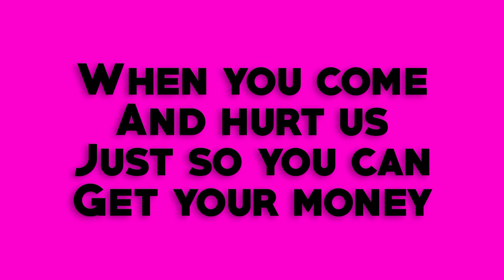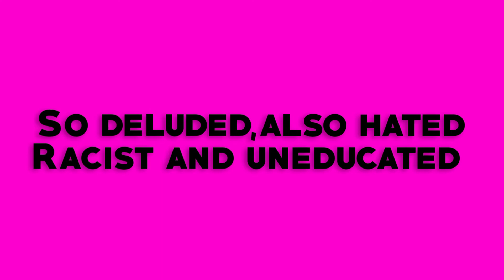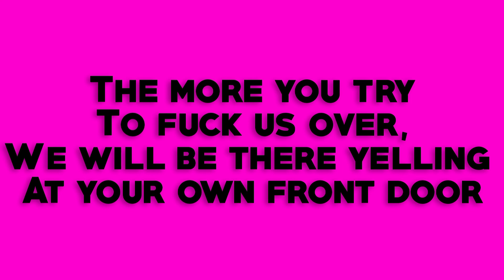"The Principal" but it's about PLAYMATE TESSI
When I am tired of watching her streams